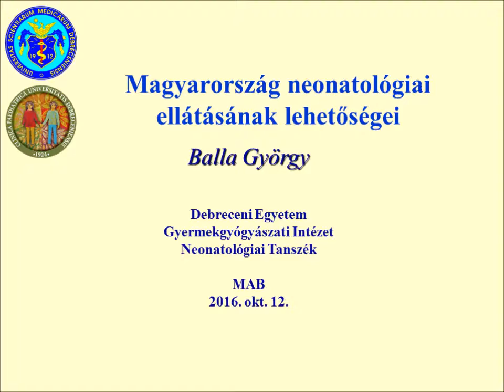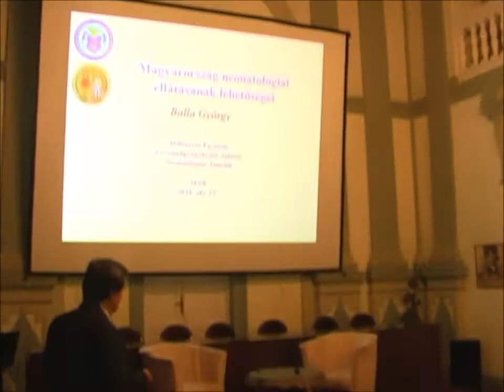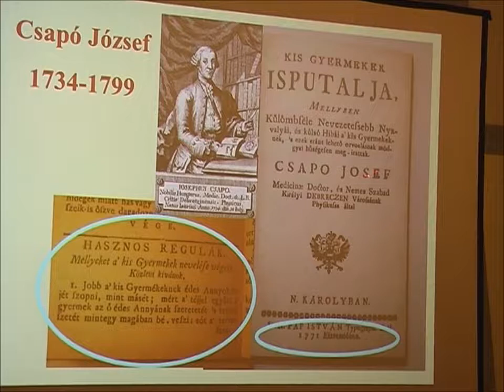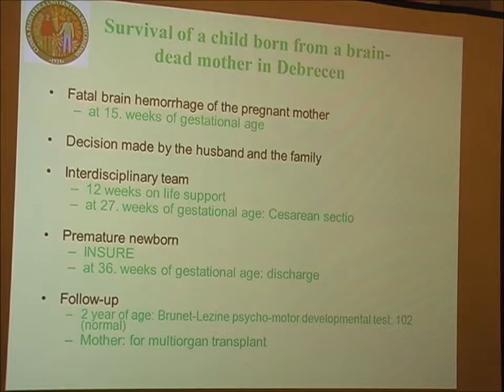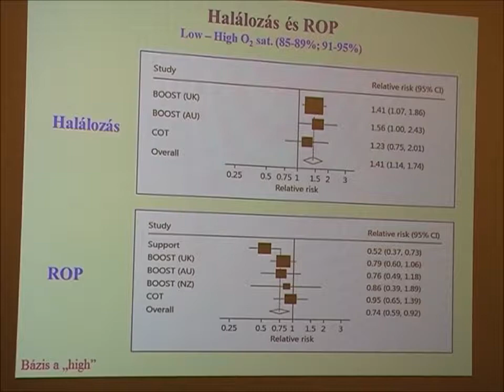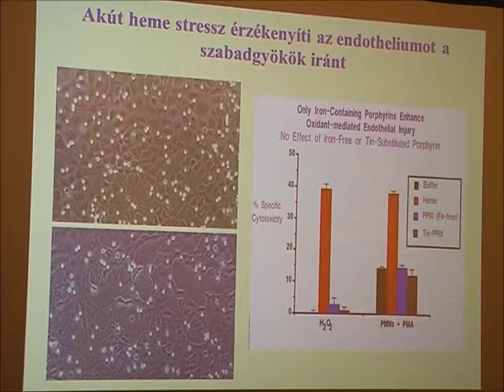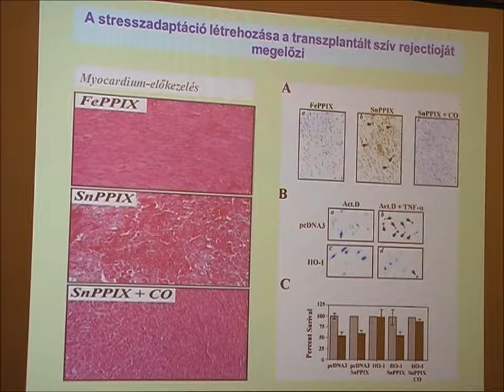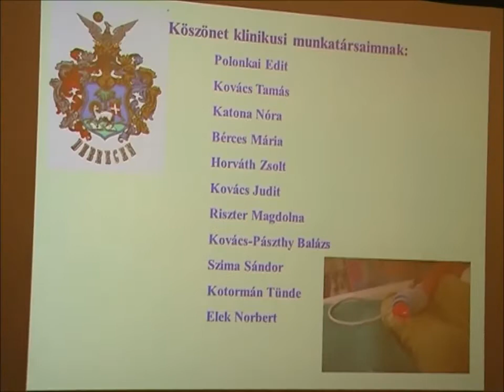Balla György „Magyarország neonatológiai ellátásának lehetőségei...” (MAB Klub 2016. 10. 12.)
Balla György
„Magyarország neonatológiai ellátásának lehetőségei
Előadással egybekötött pódiumbeszélgetés”